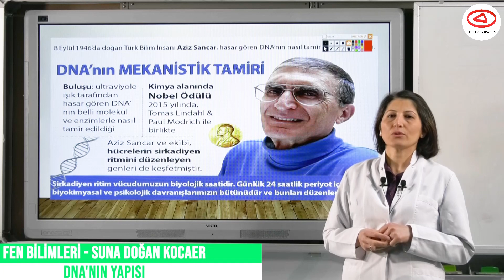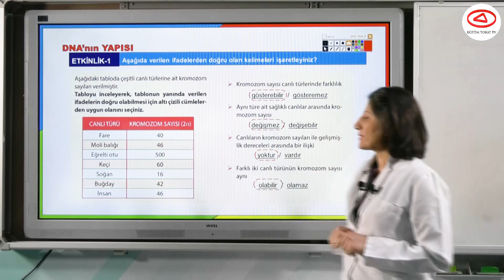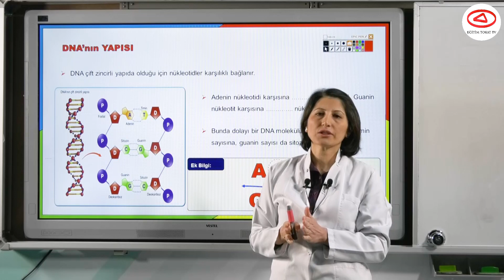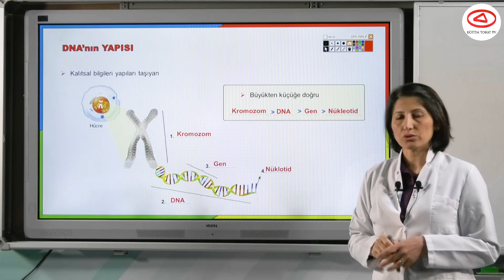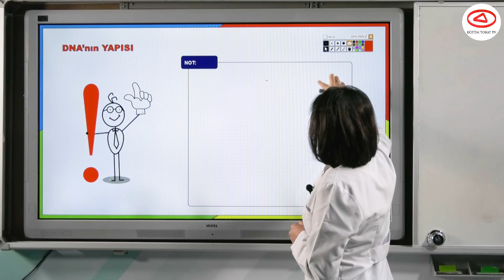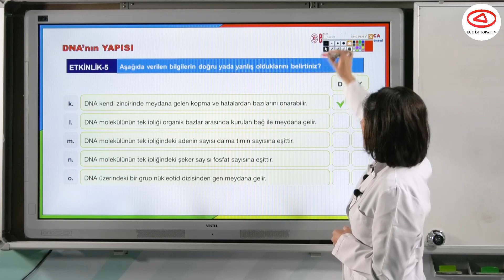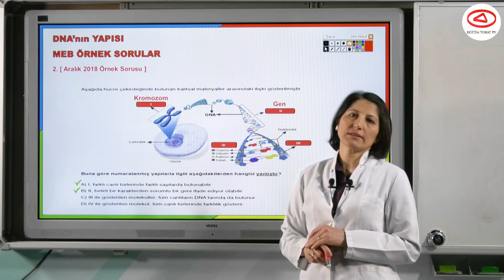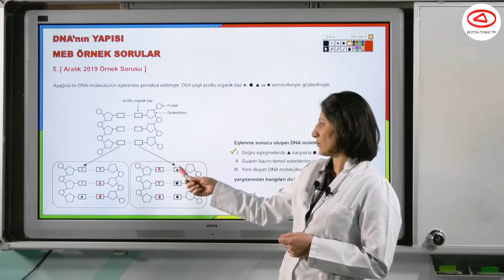EĞİTİM TOKAT TV - LGS FEN BİLİMLERİ DNA'NIN YAPISI - VİDEO 5